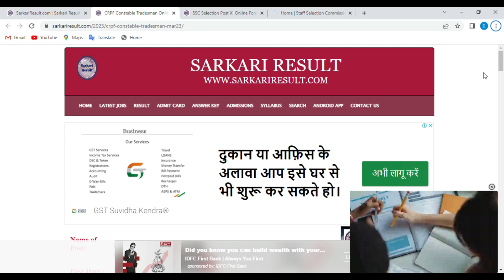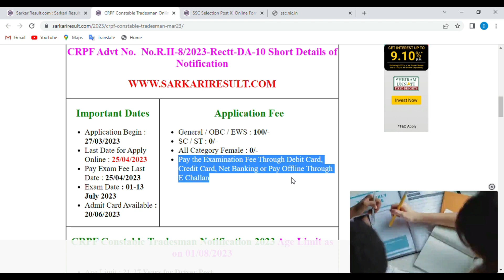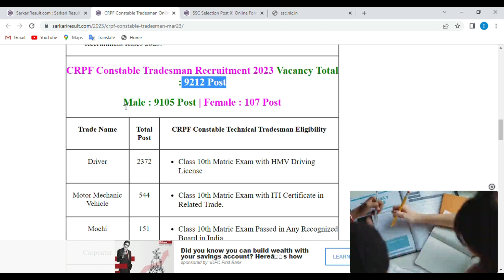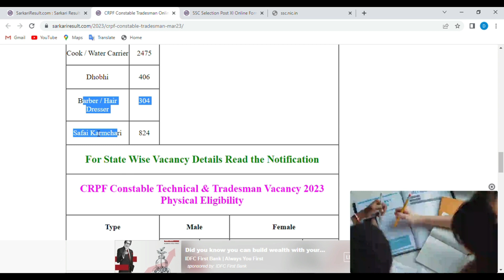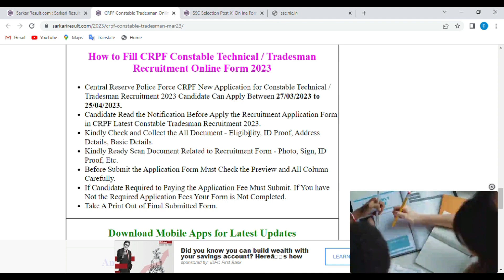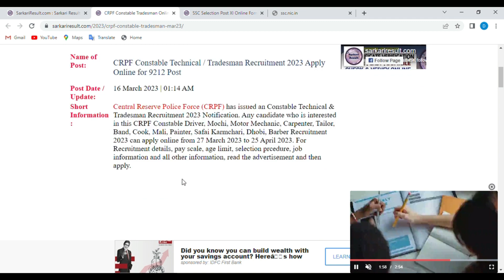CRPF Constable & Tradesmen recruitment 2023 Latest notification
CRPF Constable New Vacancy Notification 2023 Technical & Trademen, Syllabus, Exam Date, Full Details